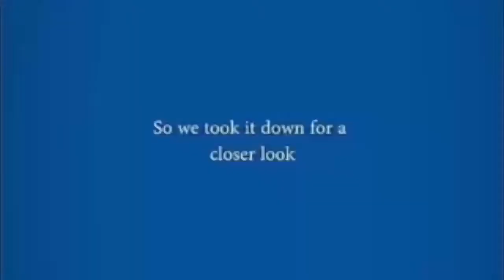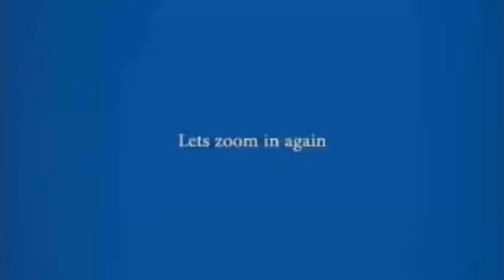SEREM BANGET YAKIN BERANI LIAT SENDIRIAN KOMPILASI VIDEO PENAMPAKAN PART 18 Abang felix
Penampakan hantu paling nyata dan terseram yang tertangkap kamera, siapa sih yang mau ketemu atau melihat hantu ? Di video ini ada beberapa orang yang tidak sengaja merekam penampakan hantu, tidak hanya penampakan saja guys, ada juga video yang merekam suara misterius, mungkin itu suara hantu.

Hantu atau makhluk halus adalah makhluk yang berwujud raga halus  dan hidup di alam halus alias alam gaib. Dalam pandangan metafisika makhluk halus disebut  makhluk astral. Sedang, makhluk halus juga disebut Jin dalam pandangan Islam. Jin atau makhluk halus ada beberapa jenis, dan memiliki sifat-sifat yang berbeda. Makhluk halus hidup bermasyarakat layaknya manusia pada umumnya. Mereka juga bekerja dan beranak pinak, memiliki pemerintahan layaknya manusia.

Alam ghaib dan alam manusia menempati tempat yang sama namun keduanya dipisah dengan dimensi yang berbeda, sehingga terkadang kedua alam makhluk tersebut sering bergesekan dan bersentuhan oleh beberapa alasan tertentu.

Biasanya makhluk halus akan menampakkan wujudnya ketika mereka merasa terganggu, biasanya mereka menunjukkan eksistensi mereka dengan berbagai cara. Diantaranya, menakut-nakuti orang dan menciptakan fenomena yang menyeramkan yang membuat manusia ketakutan. Bahkan mereka pun tak segan menyerang manusia dengan berbagai cara.
Aneh tapi nyata. penampakan makhluk misterius yang tidak sengaja terekam kamera. Mereka hidup dan tak kasat mata namun ada di sekitar kita. kompilasi video penampakan dari berbagai negara.
repost by @abang felix